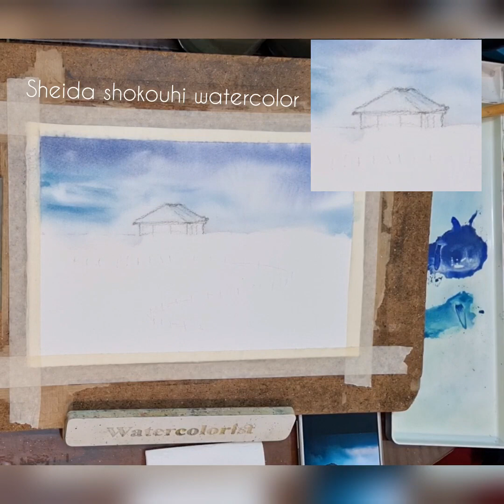watercolor landscape _ part of the cottage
In this video, how to paint the details of a rural cottage is taught...

In the next part of this training plan, we will see the green field part...

paper : saunders 300gr